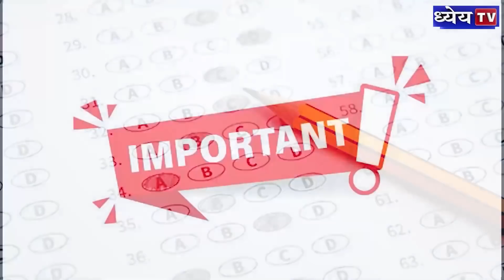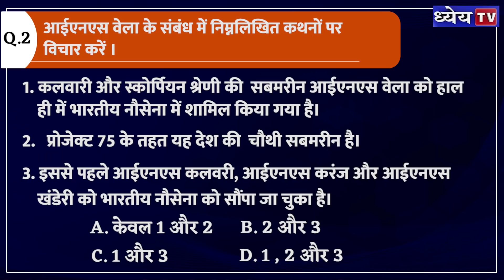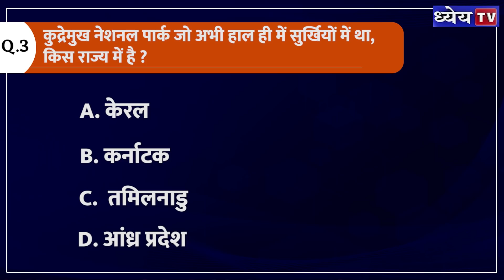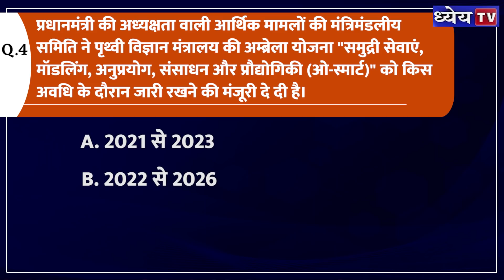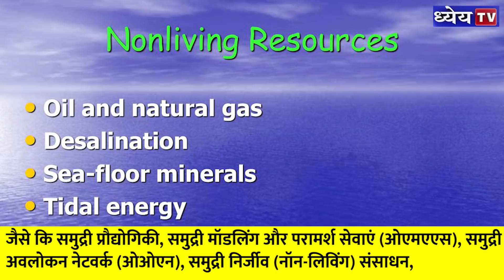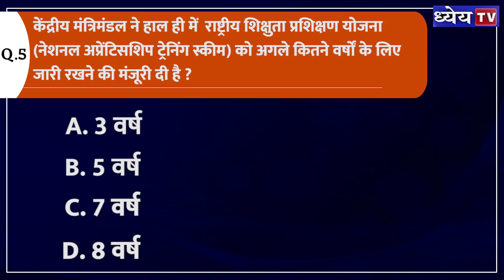Daily MCQs: 25th November (Prelims Special) | Dhyeya IAS